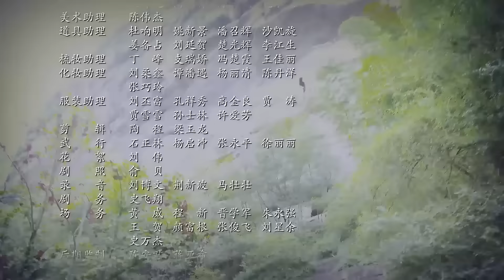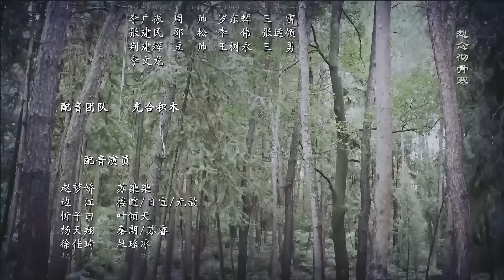ស្រីតូចកំពូលស្នេហ៍ ភាគទី 37 រឿងចិន រឿងភាគចិន រឿងភាគចិននិយាយខ្មែរ Chinese Drama Full HD 1080p